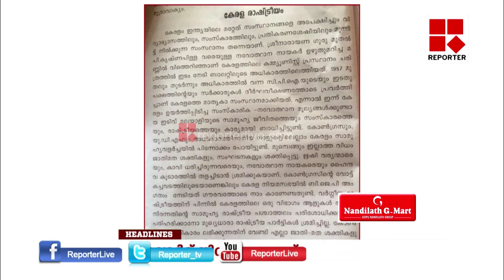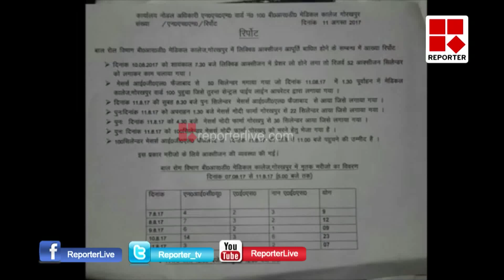ശിശുഹത്യയുടെ ഉത്തരവാദിയാര്? | EDITOR'S HOUR